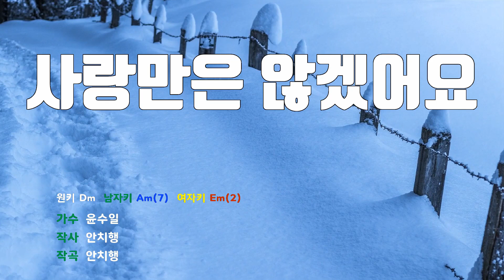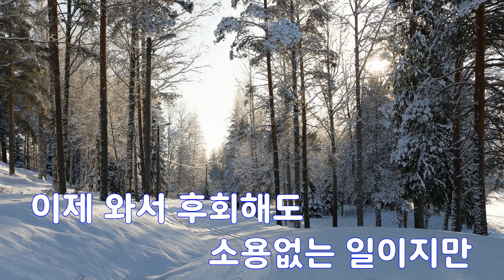[은성 반주기] 사랑만은않겠어요 - 윤수일 노래/ MR / 가사 / 반주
사랑만은않겠어요 - 윤수일
작사 ː 안치행, 작곡 ː 안치행